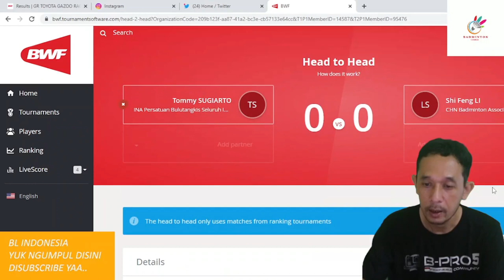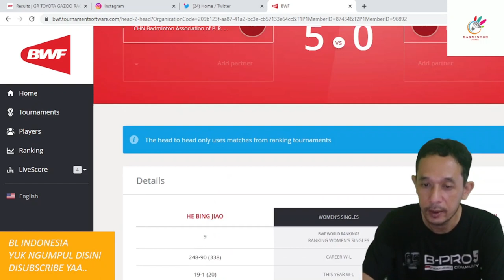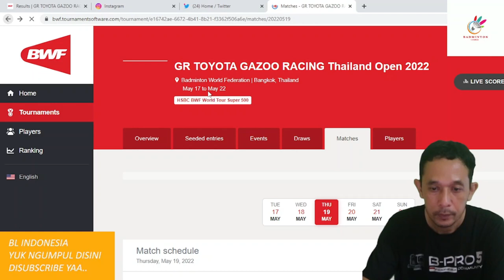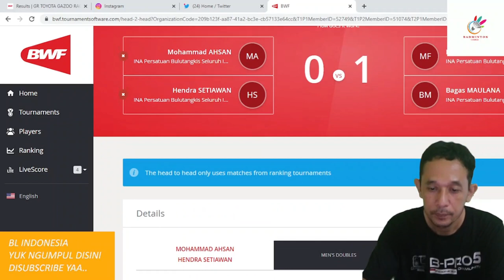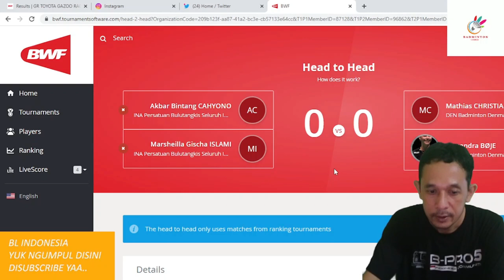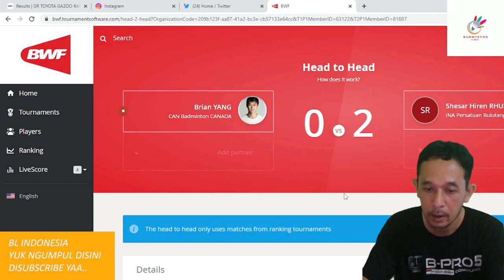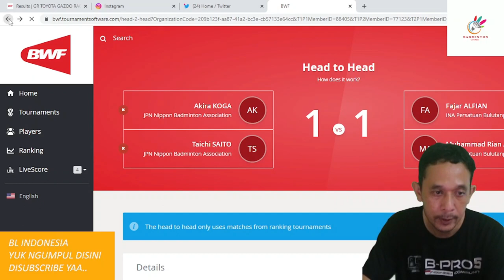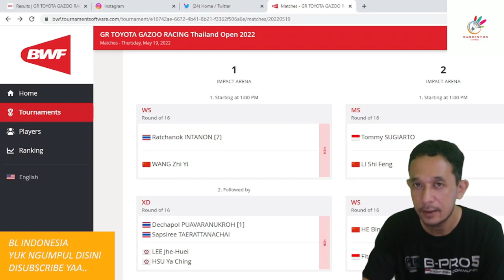Jadwal Pertandingan Babak 16 Besar THAILAND OPEN 2022 - FITRIANI Hadapi Unggulan China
Badminton Corner - Jadwal Pertandingan Babak 16 Besar THAILAND OPEN 2022 - FITRIANI Hadapi Unggulan China